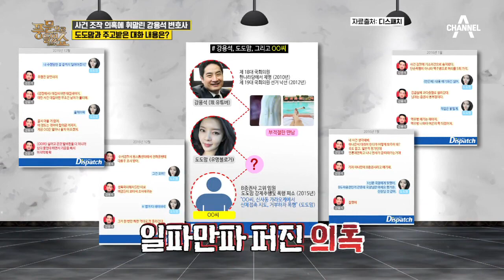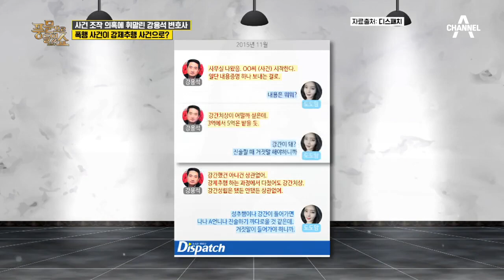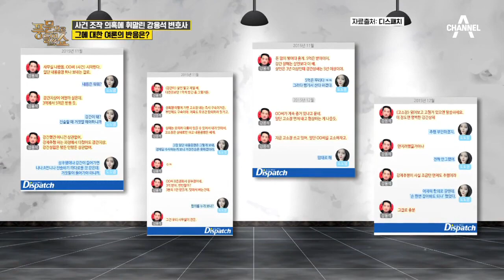스폰서 제안 메시지 폭로한 장미인애, 이번엔 유흥업소 출근 기사까지?! | 밀착토크 풍문으로 들었SHOW 226 회 다시보기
SNS글이 화제가 돼
실검 장악한 장미인애, 그 이유는?

■ 풍문으로 들었쇼

풍문으로 들었쇼 매주(월) 밤 11시 20분 방송